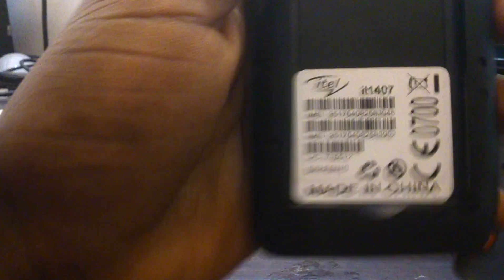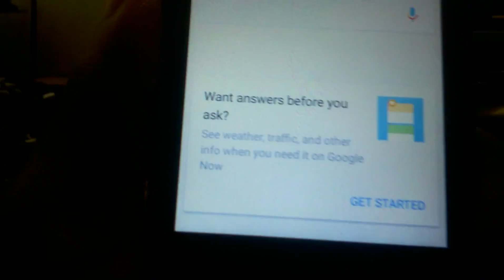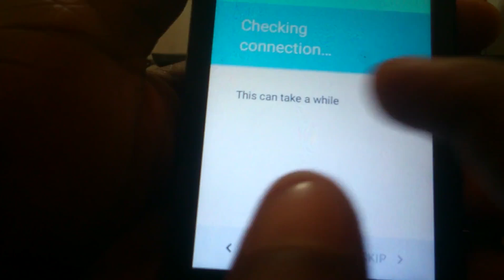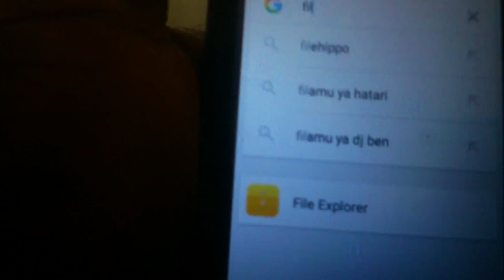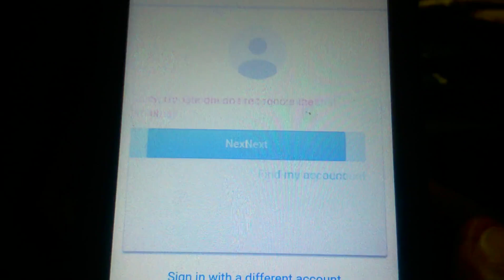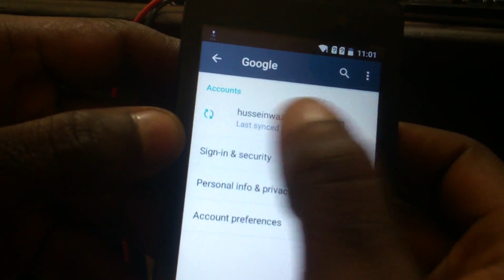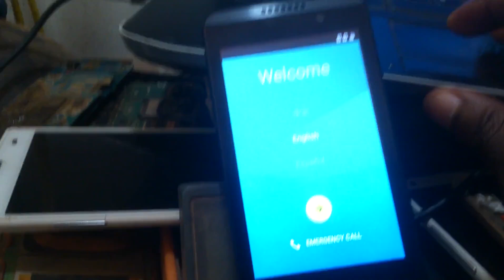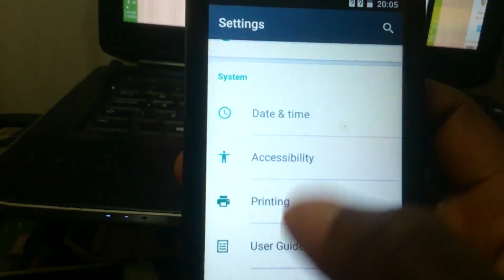Frp Done On Itel it1407 and Itel it1409 Without Flash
ITEL IT1407  &  ITEL IT1409 FRP DONE WITHOUT UPGRADE SYSTEM TESTED WITH OUR TEAM